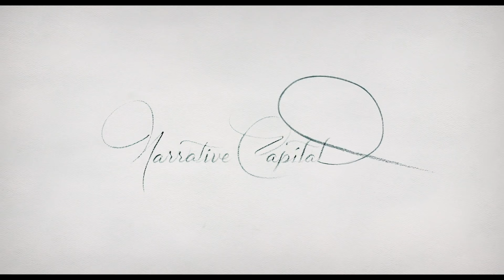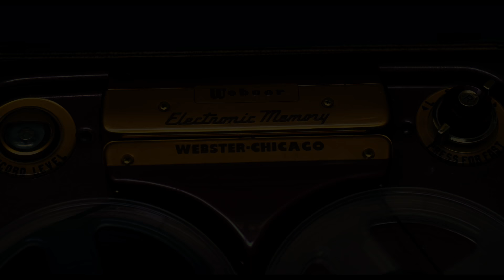Three Christs - Official Trailer I HD I IFC Films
Opening in theaters and VOD January 10.

Directed by: Jon Avnet
Starring: Richard Gere, Peter Dinklage, Walton Goggins, Bradley Whitford, Charlotte Hope, Julianna Margulies, Kevin Pollak & James Monroe Iglehart

In 1959, psychiatrist Dr. Alan Stone (Richard Gere) arrives at a mental hospital in Ypsilanti, Michigan armed with the radical belief that schizophrenic patients should be treated not with confinement and electroshock therapy but with empathy and understanding. As his first study, he takes on the particularly challenging case of three men—Joseph (Peter Dinklage), Leon (Walton Goggins), and Clyde (Bradley Whitford)—each of whom believes they are Jesus Christ. Hoping that by getting them together in the same room to confront their delusions he can break through to them, Dr. Stone begins a risky, unprecedented experiment that will push the boundaries of psychiatric medicine and leave everyone involved—including Dr. Stone himself—profoundly changed. Based on a remarkable true story, Three Christs is a fascinating and moving look at one man’s journey into the deepest mysteries of the human mind.